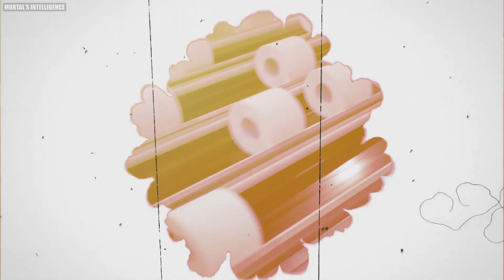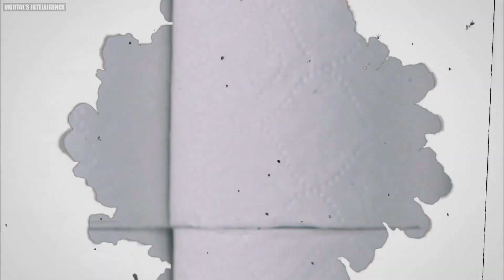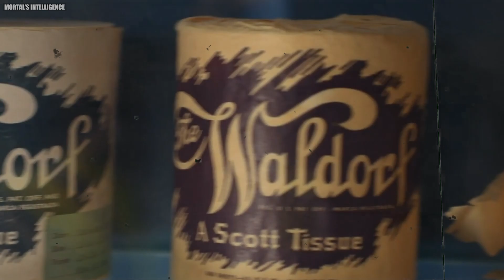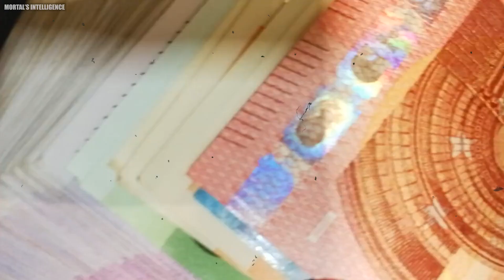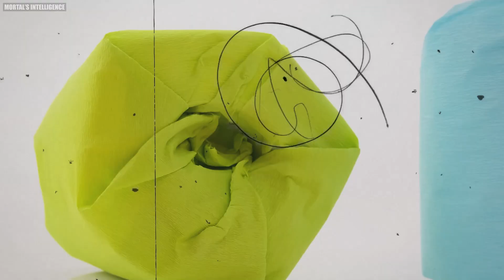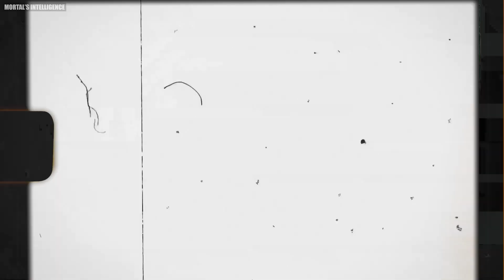From Trees to ROLLS! How TOILET PAPER 🧻 is Made | The Journey Of Toilet Paper Production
How it’s made! TOILET PAPER 🧻

Witness a fascinating & Amazing journey as we explore the captivating world of creation and unveil the secrets behind how things are made.

Every single video is a mesmerizing showcase of the intricate processes that bring everyday objects to life. From the manufacturing of technological marvels to the creation of delicious culinary delights, we leave no stone unturned in our quest to reveal the artistry and ingenuity that go into making the things we use and enjoy.

Whether you're passionate about engineering, design, or simply curious about the world around you, our channel offers a captivating blend of education and entertainment.